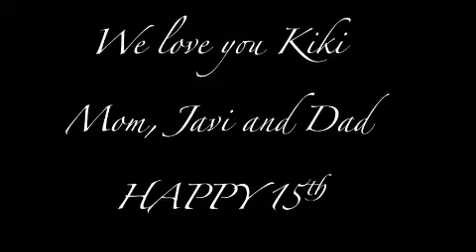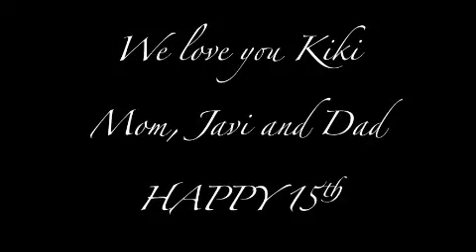Mi amiga La Kiki!